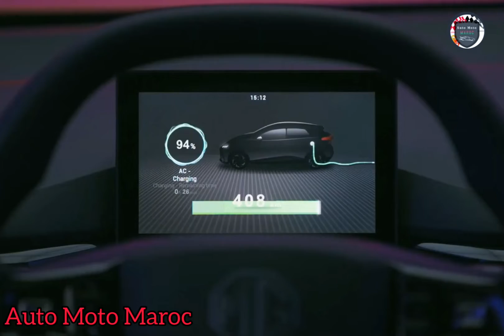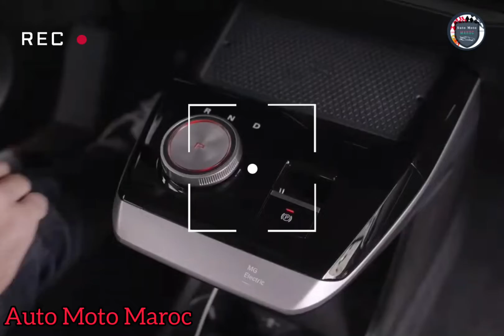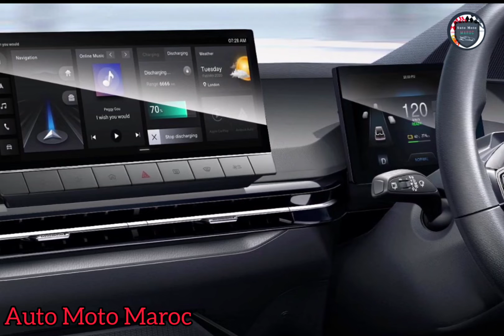Nouvelle MG4 Électrique 2023 || Intérieur & Extérieur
Nouvelle MG4 Électrique 2023, Essai MG4 EV 2023 - Test Drive MG4 EV 2023 / Fiche Technique MG4 EV 2023 | Review MG4 Électrique 2023. Price MG4 EV 2023 - Off-Road MG4 Electric 2023. Technologie MG4 EV 2023 | Autonomie MG4 EV 2023, Top Speed MG4 Electric 2023 / Safety MG4 Électrique 2023. MG4 EV 2023 Royaume-Uni. New MG4 EV 2023 Carwow - Accélération MG4 EV 2023. MG4 EV 2023 Indonesia.

Le MG4 EV 2023 est censé avoir une répartition du poids de 50:50 et un centre de gravité bas de 490 mm (19,3 po) pour une maniabilité supérieure.  MG a également conçu une batterie plus fine et plus plate que les véhicules électriques à batterie typiques avec son système de batterie "One Pack" (appelé système de batterie Rubik's Cube en Chine).  La batterie ne mesure que 110 mm (4,3 pouces) d'épaisseur pour la plus petite capacité, ce qui réduit la hauteur de la voiture.  La batterie "One Pack" est également conçue pour être interchangeable.
 La plate-forme évolutive modulaire permet également la technologie de charge de 800 volts, qui permet à la voiture d'atteindre une autonomie de 200 km (124 mi) après cinq minutes de charge et d'atteindre un niveau de 80 % en 15 minutes.  Pour les modèles équipés de la technologie de charge standard de 400 volts, cinq minutes de charge suffiront pour atteindre 100 km (62 mi) d'autonomie et 30 minutes pour une charge à 80 %.
 Initialement, le MG4 EV sera disponible avec une batterie de 51 kWh ou 64 kWh, offrant une autonomie WLTP de 350 à 450 km (217 à 280 mi) et une puissance de 125 à 150 kW (168 à 201 ch; 170 à 204 ch).  Un modèle à deux moteurs et à traction intégrale avec une batterie de 64 kWh et 330 kW (443 ch ; 449 ch) suivra.  Le modèle à deux moteurs est censé fournir un chiffre de 0 à 100 km/h (0 à 62 mph) de 3,8 secondes avec une vitesse de pointe limitée à 99 mph (159 km/h).